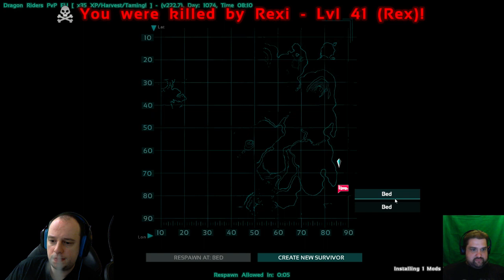Ein paar weitere Katastrophen (Part 5)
Der Dicke und der Spinner begeben sich wieder auf Reisen, dabei geht allerhand schief!